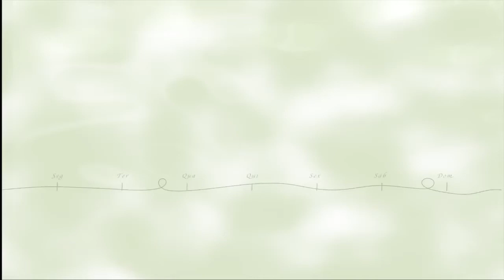Toasts de brioche com queijo de cabra e Grisini de parma com gorgonzola :: Sabores da Semana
A melhor hora do dia, sem dúvidas! Quer aprender uma receita para deixar seus convidados com água na boca? A Sabores da Semana traz duas receitas preparadas pelo chef Christophe Guillard. Acesse e já coloque a cerveja no congelador!

Mini toasts de brioche com bolinhas de queijo de cabra:

Ingredientes:
350 g de brioche ou pão de leite
200 g de queijo de cabra em bolinhas
3 unidades de miniabobrinhas
10 folhas de hortelã
Pimenta-rosa a gosto
Pimenta-do-reino e sal a gosto
Azeite de oliva para refogar

Modo de preparo:
Corte os brioches de forma redonda e toste levemente.
Reserve. Corte as abobrinhas em fatias redondas e refogue
com azeite de oliva, sal e pimenta-do-reino.

Montagem:
Em cima do toast de brioche, coloque uma fatia de
abobrinha refogada, uma bolinha de queijo de cabra,
salpique com pimenta-rosa e folhas de hortelã fatiadas e
regue com um fio de azeite de oliva.

Grisini enrolado de parma com molho de gorgonzola

Ingredientes:
6 unidades de grisini
300 g presunto parma fino
200 g de gorgonzola
50 g de iogurte natural
1/2 colher (café) de conhaque
50 g de ricota

Modo de preparo:
Enrole os grisinis com fatias de presunto parma bem finas.

Modo de preparo do molho de gorgonzola:
Misture o queijo gorgonzola com iogurte natural, o conhaque
e a ricota peneirada. Sirva os

Todos estes ingredientes você encontra em nossas lojas ou ainda pode comprar pelo e receber na comodidade da sua casa.